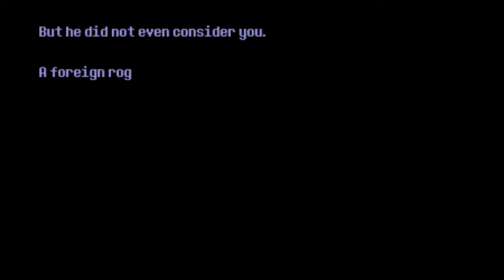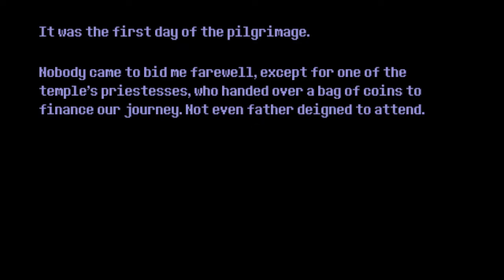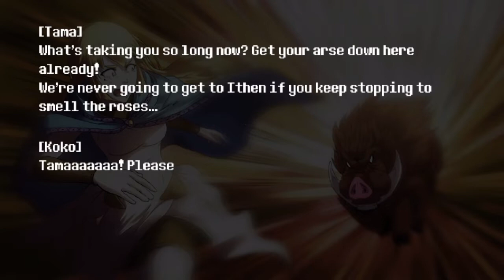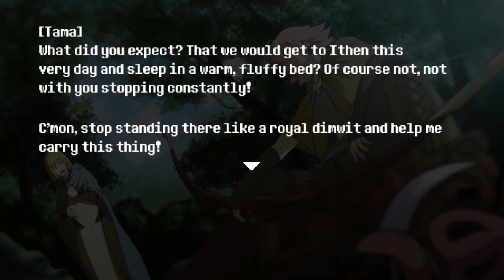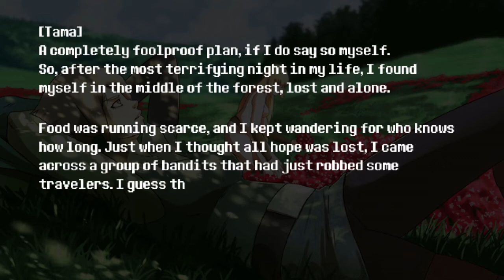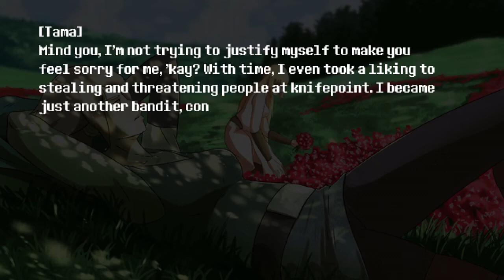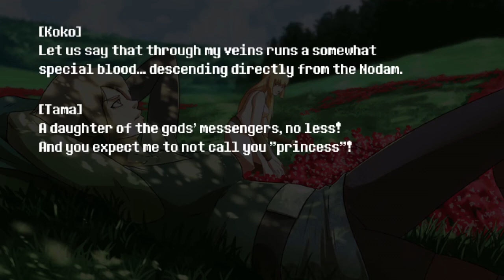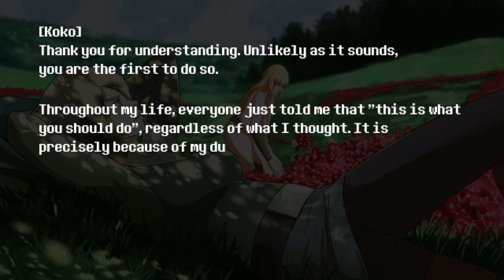Sword of the Necromancer 10: Koko's Run